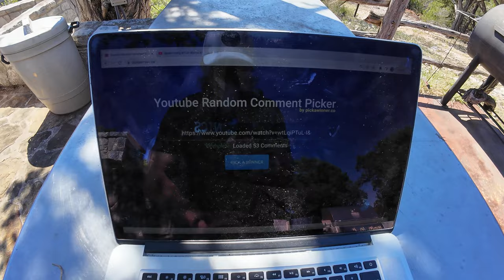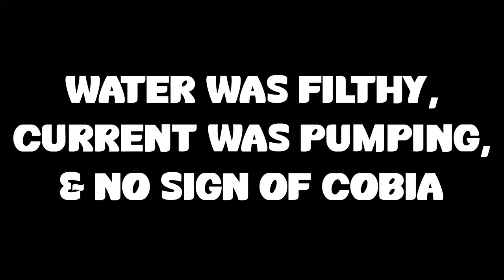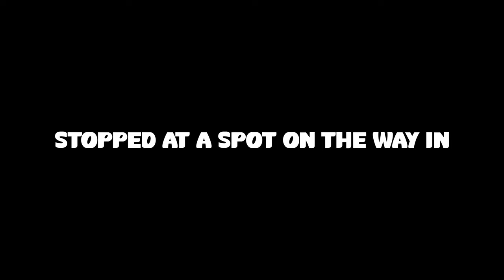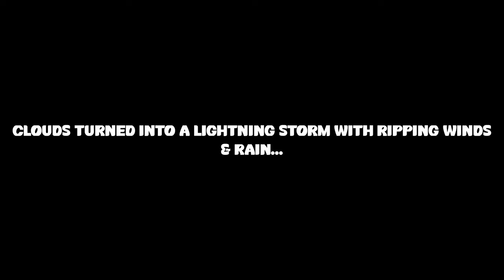Spearfishing for Wahoo Strike Mission & Huge Surprise Diving the Jetty || Keepin it Real Compilation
Keeping it real in this one that's for sure! Not every trip is a grand slam like it may seem here on Youtube. This video is a compilation of 3 trips that didn't quite turn out as hoped, but y'all said to show the good and the bad.. Plus it did have moments worth sharing so here it is!

0:00 $100 giveaway winner
1:20 intro
1:53 1st trip
3:20 Wahoo Strike Mission
13:11 Jetty Diving (big surprise)

Spearfishing Equipment!

Neptonics Gear used in video
Fins, Wetsuits, Garmin Dive watch, Floatline, Breakaway adapter, Mori Sliptip, Neptonics Spear, Band making material, Belt Reel Adapter.

My favorite BAMBOO CLOTHES for fishing & everyday wear.

Enjoy the channel & want to help support?